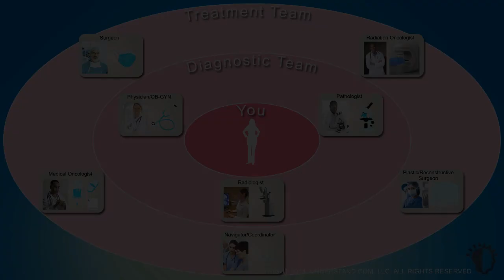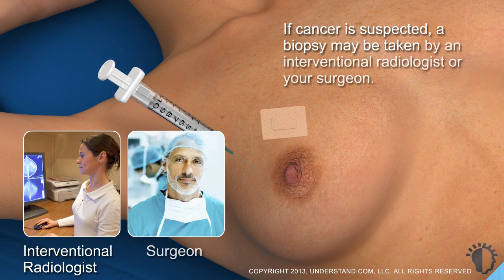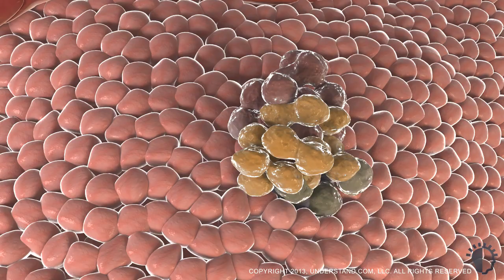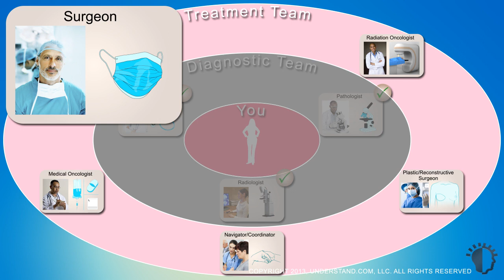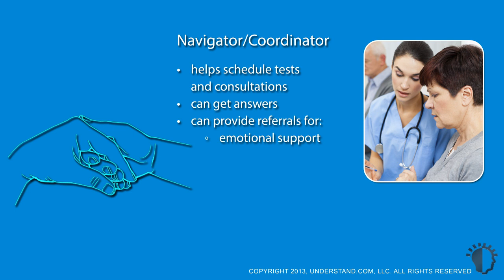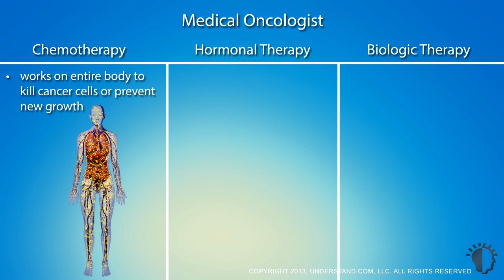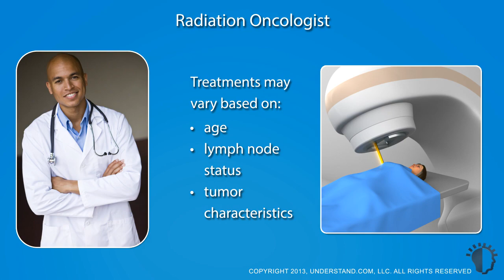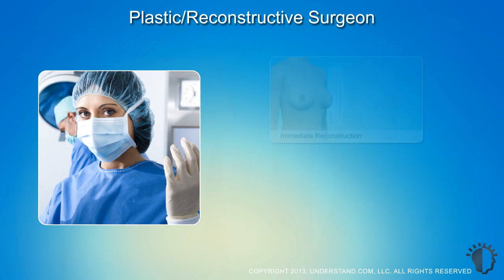Breast Cancer Diagnosis and Treatment (What to Expect) [2 of 8]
The shock of a breast cancer diagnosis is often followed by questions about how and by whom you will be treated. This animation introduces the roles of cancer treatment team members to empower you with knowledge of what to expect before treatment begins.